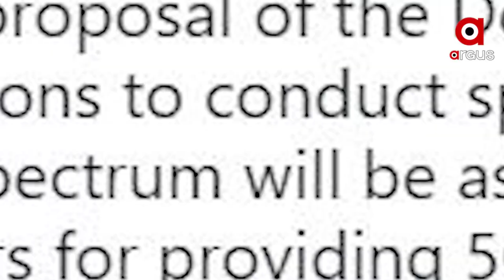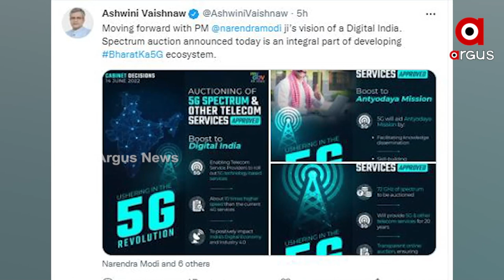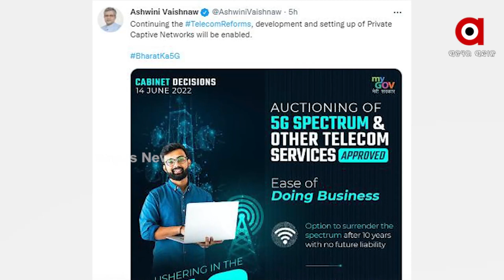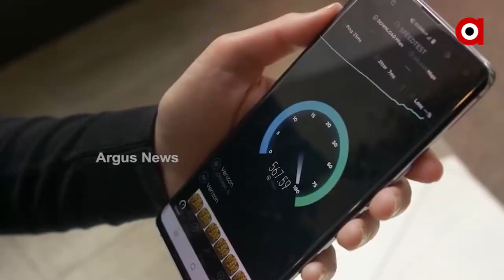ଆରମ୍ଭ ହେଲା 5Gର ଯୁଗ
ଦେଶରେ ଆରମ୍ଭ ହେଲା 5G ଯୁଗ। ଖୁବ ଶୀଘ୍ର ଆସୁଛି ୫ଜି ଇଣ୍ଟରନେଟ୍ ସେବା। ନିଉ ଇଣ୍ଡିଆ ପ୍ରସ୍ତୁତି ଦିଗରେ ପ୍ରଧାନମନ୍ତ୍ରୀ ନରେନ୍ଦ୍ର ମୋଦିଙ୍କ ଆଉ ଏକ ପଦକ୍ଷେପ। 5G ସ୍ପେକ୍ଟ୍ରମ ନିଲାମୀକୁ ମଞ୍ଜୁରୀ ମିଳିଥିବା ବେଳେ, 4G ଠାରୁ ୧୦ ଗୁଣା ଅଧିକ ସ୍ପିଡରେ ଚାଲିବ 5G।